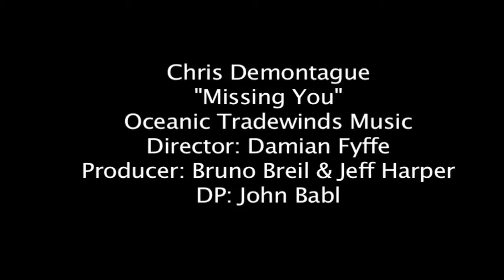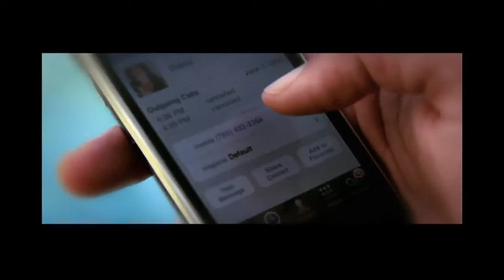"Missing You" by Chris Demontague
"Missing You" Music video
Chris Demontague
(A music video produced for and RNB artist named Chris Demontague
Directed by Damian Fyffe